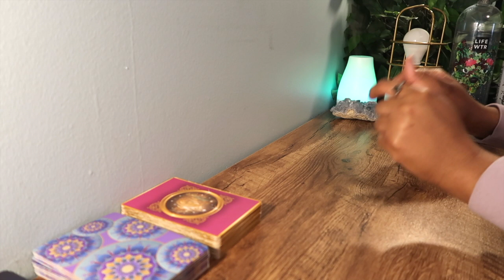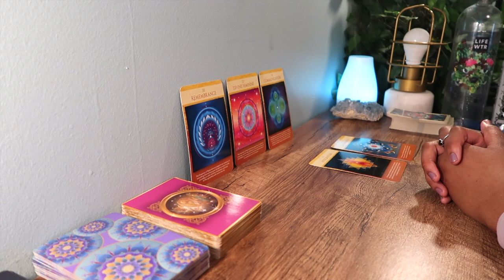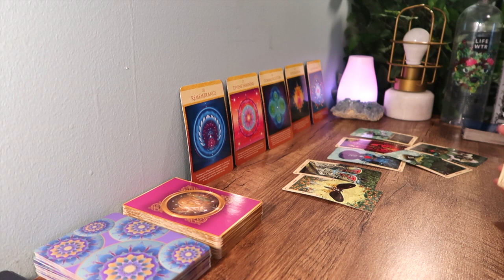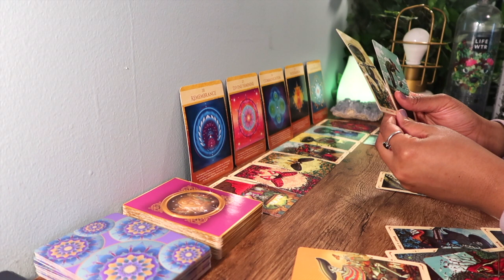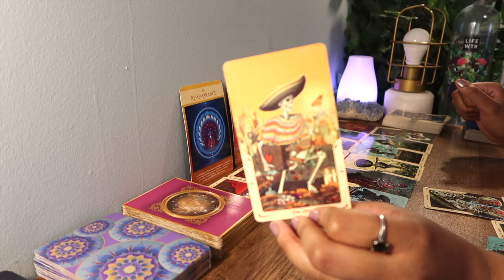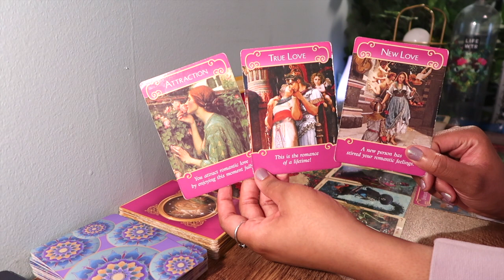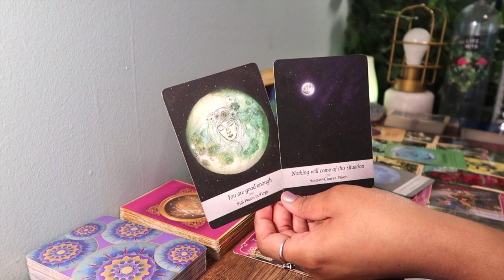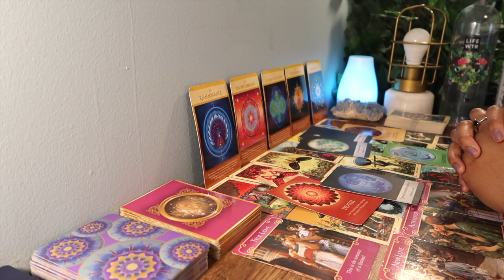SCORPIO 🌊"They're Ready, Are You?" 💑🤨 January 24th 2021 - February 1st 21 Weekly Zodiac Tarot Read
Hey babes!

✨For 7 day vigil candles burned on my personal alter for love, money, transformation and more!

Xo, Jazz